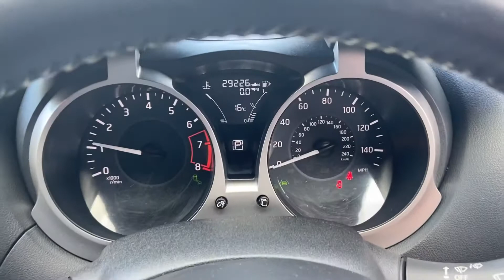MW18 HXD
Nissan Juke